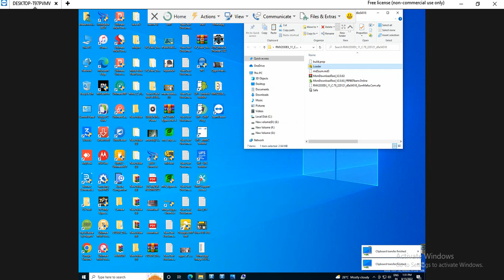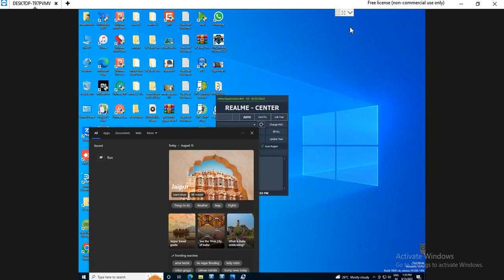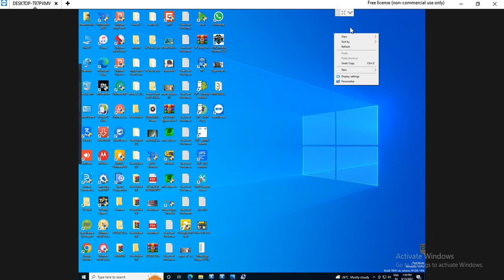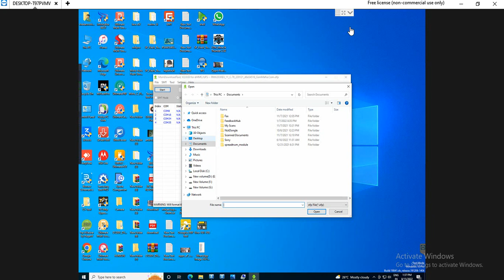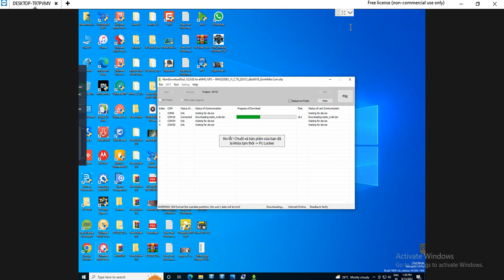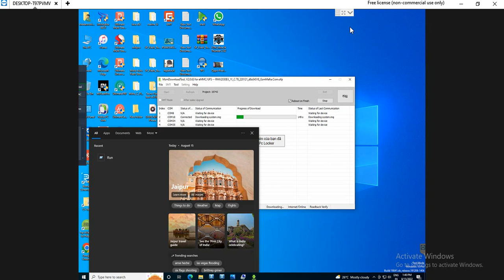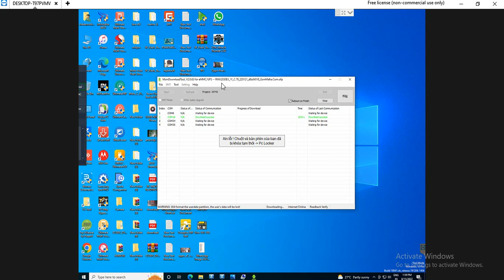REALME 5I LOGO FIXED RMX2030